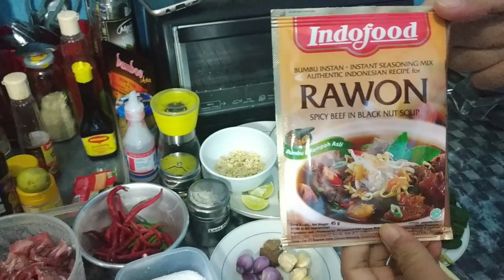Cara Membuat Rawon yang mudah dengan bumbu instant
di channel ini kami menyajikan video tentang tutorial masak, resep dan cara membuat masakan, tips dan info tentang dunia kuliner, masakan nusantara dan juga masakan favorit keluarga. so jangan bingung mau masak apa hari ini. karena menu masakan yang kami sajikan sangat beragam tentunya.